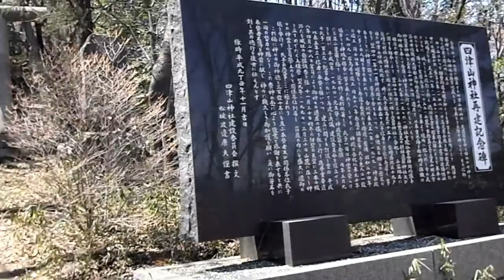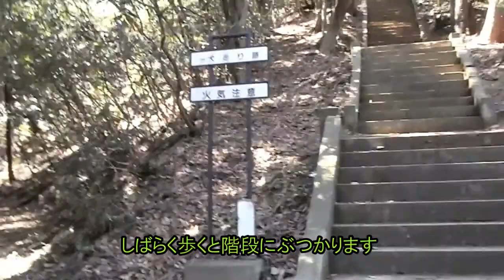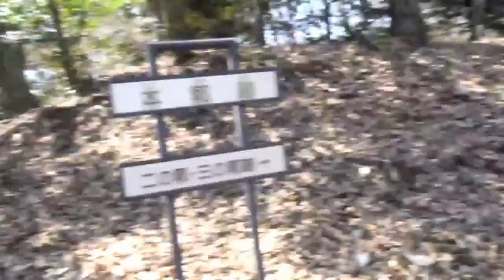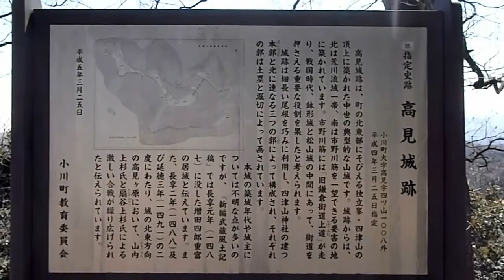高見城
埼玉県にある高見城です。